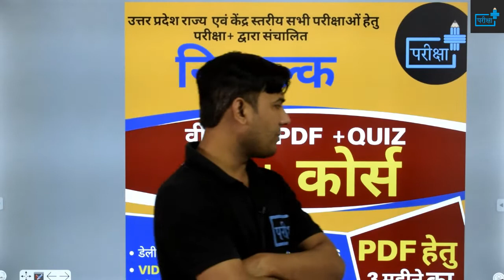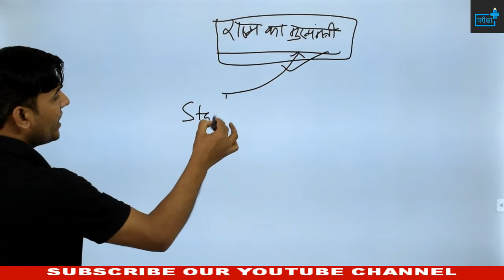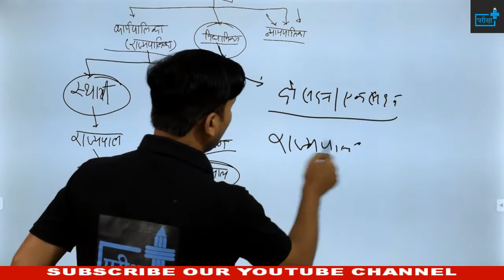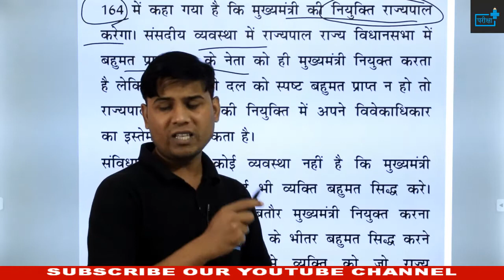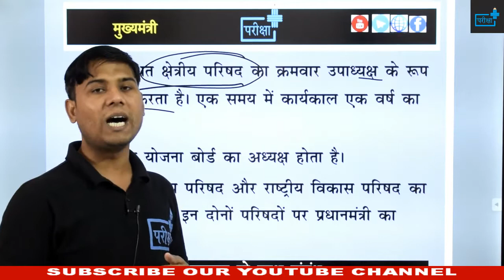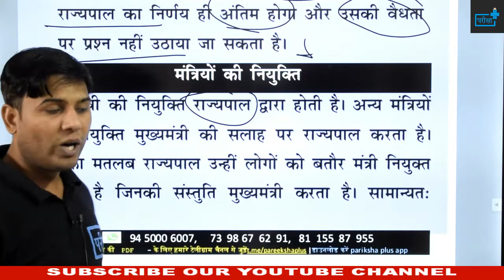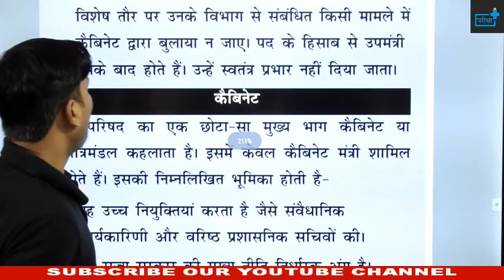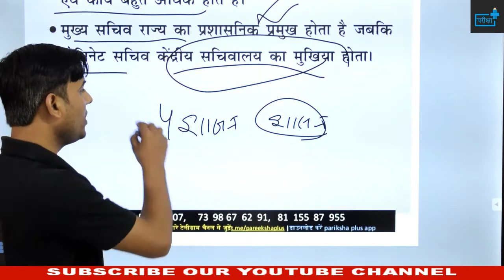CHIEF MINISTER OF STATE | राज्य का मुख्यमंत्री | शक्तियाँ | संवैधानिक प्रावधान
🔊🔴 10+ FREE_COURSE 🔴🔊

दी जाएगी

🔴सब्सक्रिप्शन लिंक -

~टीम परीक्षा+